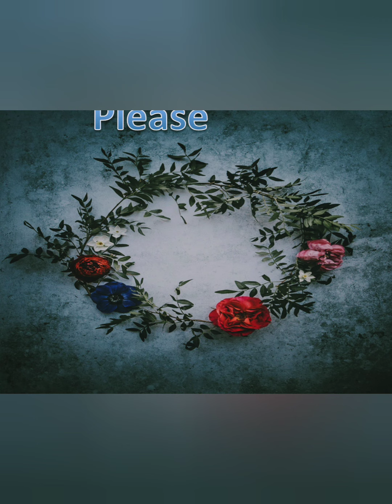Patiyala dress Patterns | Heavy Satin Plazo | Lawn Collection | New Launch Kurti Collection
Vi181

Hello everyone, this page is created to share the latest design and style for the womens. This page does not promote any particular brand neither the videos are sponsored. All about the latest style and fashion.Have a wonderful day.